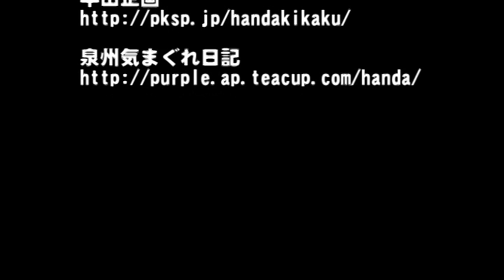二色祭禮 だんじり曳行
貝塚市二色地車、曳きだしには間に合いませんでしたが、午前中の曳行です。